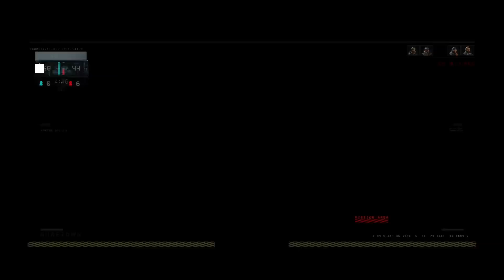Call of Duty®: Black Ops 4_32 kill streak and 54-6 On Nuketown !!!